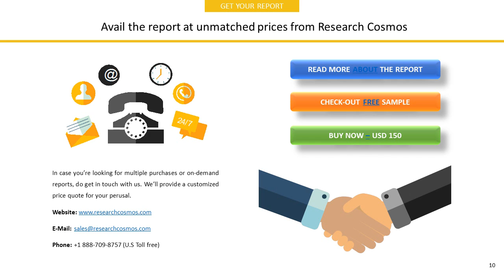ENSERVE GROUP LIMITED Company Profile and Tech Intelligence Report, 2018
The report ENSERVE GROUP LIMITED  Company Profile is a detailed document covered company’s Overview, History, SWOT Analysis, Products/Services, Facts, Financials, Key Executives, Competitors, Tech Intelligence, IT Outsourcing, IT Management, Recent Developments and Strategy Evaluation.